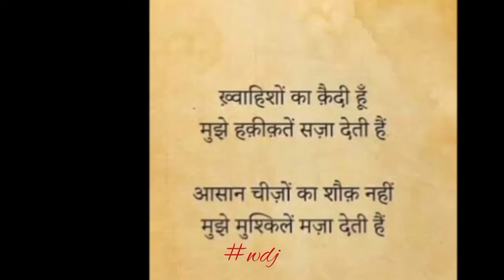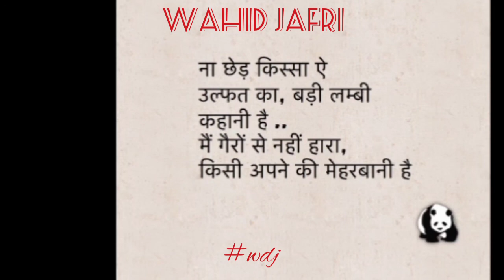exclusive verse form of the existence🌌 ||wahid jafri |wdj |❤touching poem ||top 10 poems of univarse